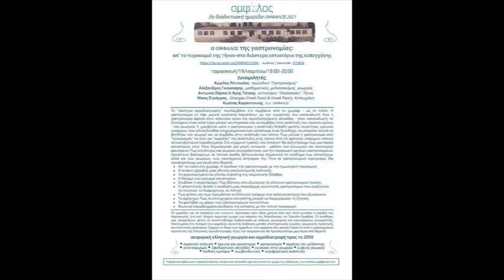OMFALOS GASTRONOMIA 19 mar 2021 part III ZARPA TATSIS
ο ΟΜΦΑΛΟΣ της γαστρονομίας:
απ' το τυροκομιό της Τήνου-στο διάστερο εστιατόριο της Κοπεγχάγης
Παρασκευή/19/Μαρτίου/18:00-20:00
Συνομιλητές:
Άγγελος Ρέντουλας  περιοδικό "Γαστρονόμος"
Αλέξανδρος Γκουσιάρης  μαθηματικός, μελισσοκόμος, γεωργός
Αντωνία Ζάρπα & Άρης Τάτσης  εστιατόριο “Θαλασσάκι”, Τήνος
Νίκος Στράγγας,  Strangas Greek Food & Greek Pastry, Κοπεγχάγη
Κώστας Καραντινινής  SLU, ΟΜΦΑΛΟΣ